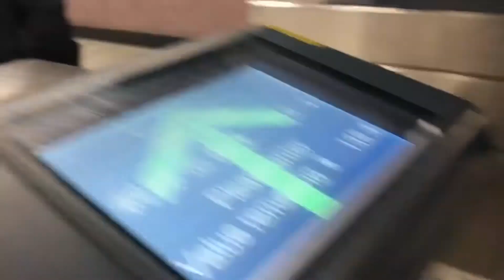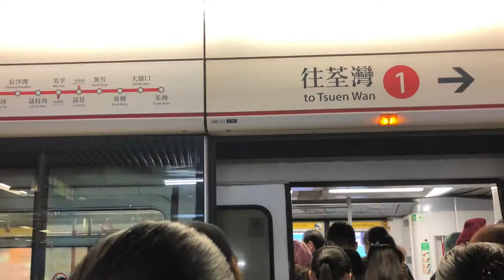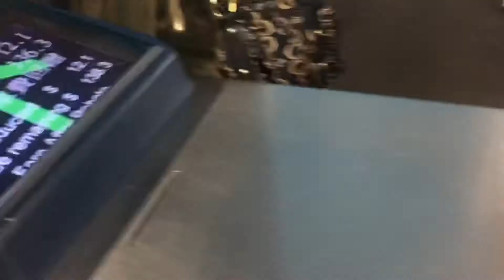Causeway Bay to Mei Foo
From Causeway Bay to Mei Foo MTR Station with Sis Jena and Sis Maylanir😍